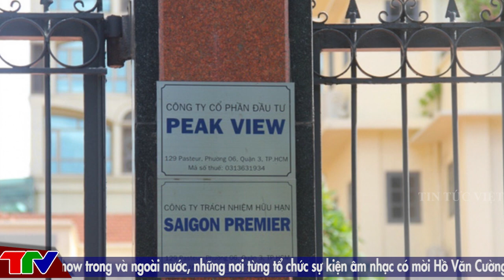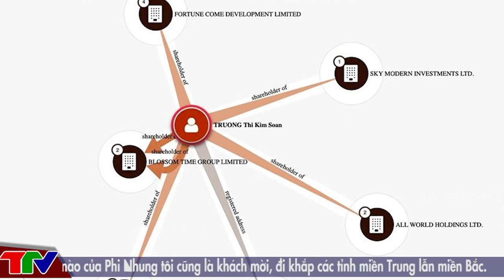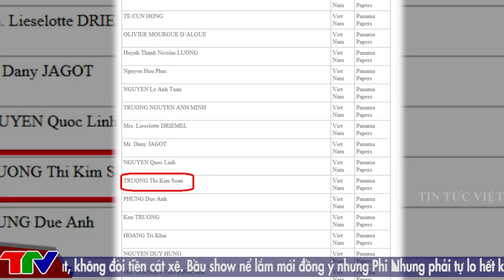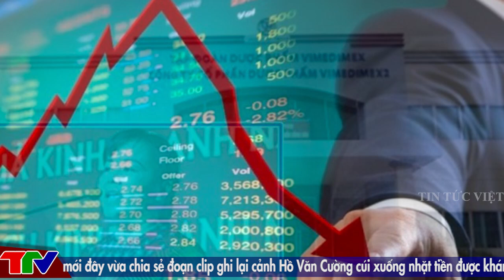[TIN TỔNG HỢP] Ba BÓNG HỒNG BẤT ĐỘNG SẢN khét tiếng gục ngã vì lừa đảo, rửa tiền,chiếm đoạt tài sản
[TIN TỔNG HỢP] Ba BÓNG HỒNG BẤT ĐỘNG SẢN khét tiếng gục ngã vì lừa đảo, rửa tiền,chiếm đoạt tài sản @TinTucVietOfficial